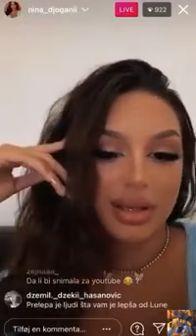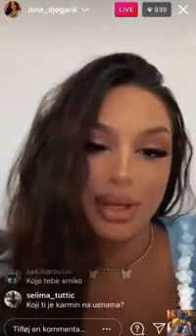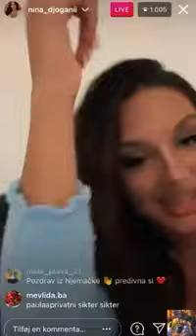Luna Djogani - Dosadno!!!